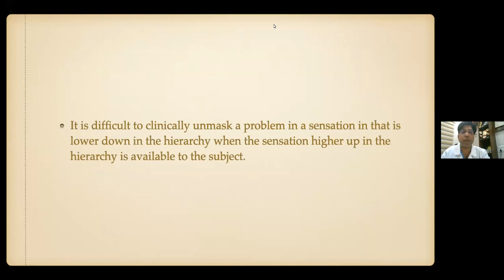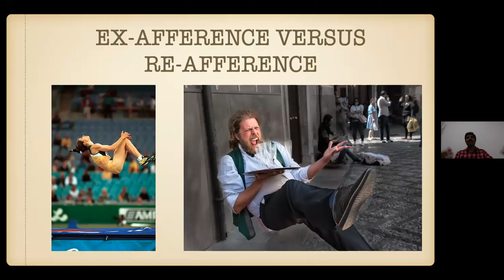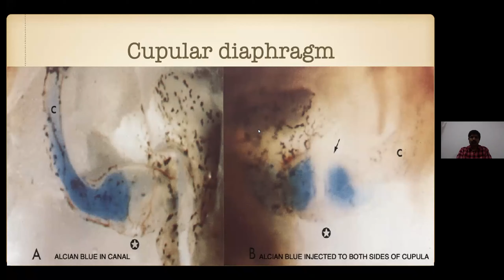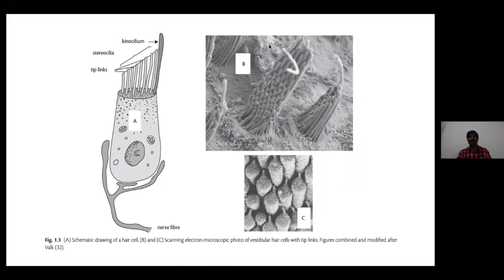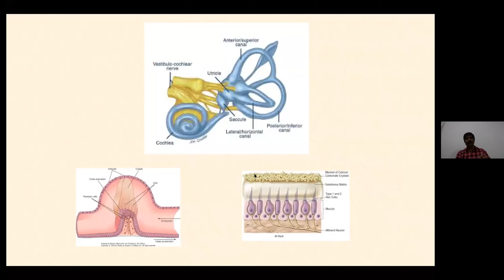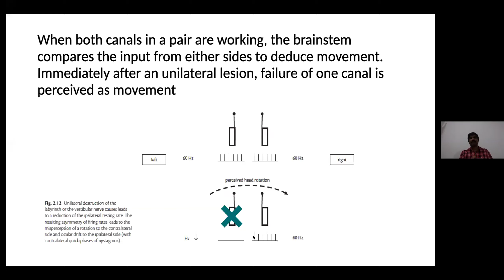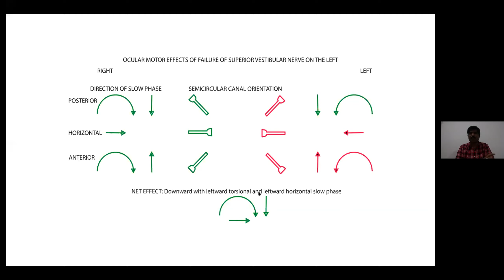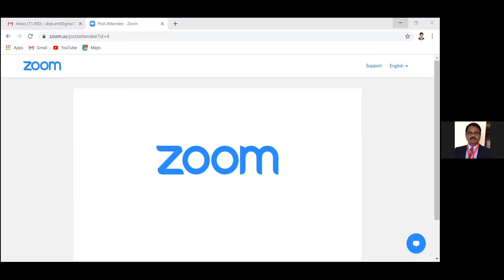Getting Started with Vertigo lecture Dr. Srinivas Doresala.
An introductory lecture on "Getting started with Vertigo" delivered by Dr. Srinivas Doresala, as a part of the Neuro-Equilibrium Society of India webinar on Vertigo,  held on June 2, 2020, in association with Otology Ninja program.